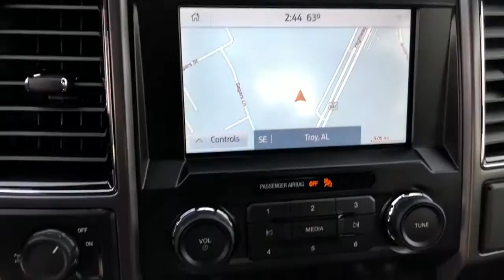2020 Ford F-150 Troy, Luverne, Ozark, Union Springs, Montgomery, AL FTC52298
Magnetic New 2020 Ford F-150 available in Troy, Alabama at Bill Jackson Ford. Servicing the Luverne, Ozark, Union Springs, Montgomery, AL area.

Recent Arrival!brbrAll New Bill Jackson Ford. Family Owned and Operated. Serving Troy and the Pike County for over 30 years!brbrMagnetic 2020 Ford F-150 XLT RWD 10-Speed Automatic 2.7L V6 EcoBoost 10-Way Power Driver & Passenger Seats, 2-Bar Style Grille w/Chrome 2 Minor Bars, 4.2 Productivity Screen in Instrument Cluster, 4-Wheel Disc Brakes, 6 Speakers, ABS brakes, Air Conditioning, AM/FM radio, AppLink/Apple CarPlay and Android Auto, Auto High-beam Headlights, Auto-Dimming Rear-View Mirror, Brake assist, Bumpers: chrome, Chrome Door & Tailgate Handles w/Body-Color Bezel, Chrome Step Bars, Class IV Trailer Hitch Receiver, Cloth 40/20/40 Front Seat, Compass, Delay-off headlights, Driver door bin, Driver vanity mirror, Dual front impact airbags, Dual front side impact airbags, Electronic Locking w/3.55 Axle Ratio, Electronic Stability Control, Emergency communication system: SYNC 3 911 Assist, Equipment Group 302A Luxury, Fixed Backlight w/Privacy Glass, Front anti-roll bar, Front Center Armrest w/Storage, Front fog lights, Front wheel independent suspension, Fully automatic headlights, Heated Front Seats, Illuminated entry, Leather-Wrapped Steering Wheel, Low tire pressure warning, Occupant sensing airbag, Outside temperature display, Overhead airbag, Panic alarm, Passenger door bin, Passenger vanity mirror, Power door mirrors, Power Glass Heated Sideview Mirrors, Power steering, Power windows, Power-Adjustable Pedals, Pro Trailer Backup Assist, Radio data system, Radio: AM/FM Stereo w/6 Speakers, Rear step bumper, Rear Under-Seat Storage, Rear Window Defroster, Remote keyless entry, Reverse Sensing System, Security system, Single-Tip Chrome Exhaust, SiriusXM Radio, Speed control, Speed-sensing steering, Split folding rear seat, Steering wheel mounted audio controls, SYNC 3, Tachometer, Telescoping steering wheel, Tilt steering wheel, Traction control, Trailer Tow Package, Upgraded Front Stabilizer Bar, Variably intermittent wipers, Voice-Activated Touchscreen Navigation, Voltmeter, Wheels: 20 Chrome-Like PVD, XLT Chrome Appearance Package. 20/26 City/Highway MPG ***Sales Tax, Title, License Fee, Registration Fee, and Dealer Documentary Fee of $483.50 are additional to the advertised price.*** Purchaser may qualify for additional discounts, rebates and or Private Offers. Please contact dealer for additional information.$1500 - Bonus Customer Cash. Exp. 03/31/2021 $3250 - F-Series Retail Customer Cash. Exp. 03/31/2021 $750 - Select Inventory Retail Customer Cash. Exp. 03/31/2021